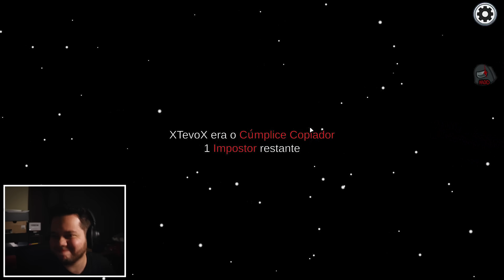Virei o INVISÍVEL HACKER no Among Us Mod